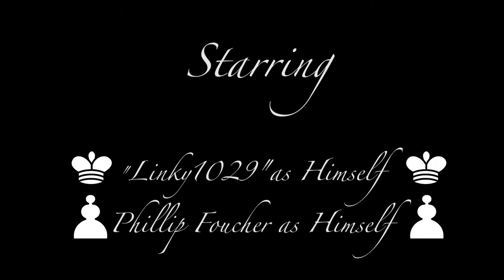"Checkmate" | Ward Melville High School | Short Film 2017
Checkmate is a short film about a "competitive" game of chess between two "friends".

Actors:
Linky as Himself
Phillip Foucher as Himself

Alex Case